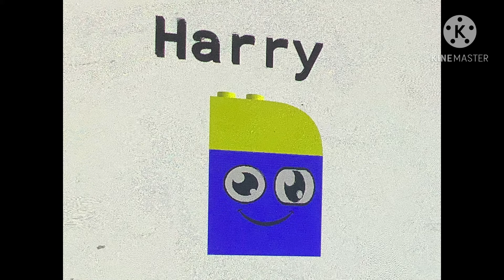Harry Voice Clips #1